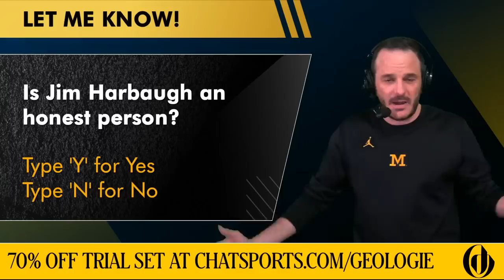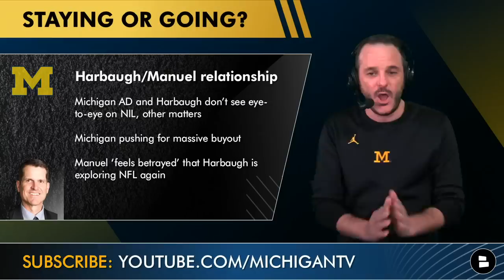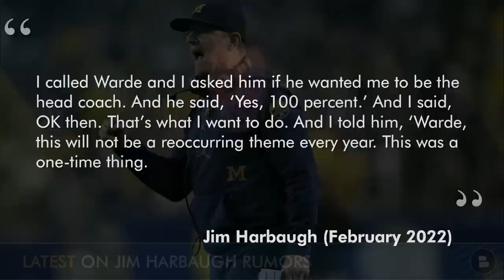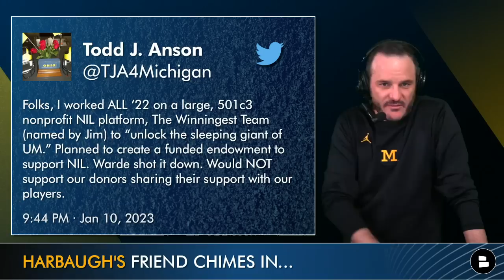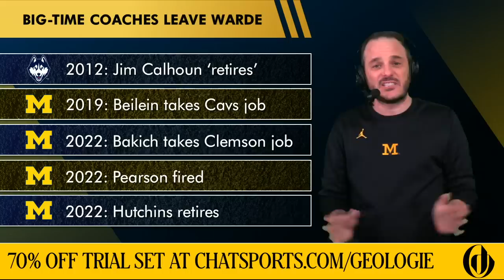LATEST Jim Harbaugh Rumors: Michigan Football Or NFL - Big Contract Coming From Santa Ono? Details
Michigan football news and rumors: In this Michigan Football Report video, @chatsports host James Yoder discusses the latest news and rumors surrounding head coach Jim Harbaugh's contract negotiations with Michigan Athletic Director Warde Manuel. The relationship between the two has been strained, with Manuel reportedly feeling betrayed that Harbaugh is exploring NFL coaching opportunities again. Michigan President Santa Ono met with Jim Harbaugh on Thursday - we break down all the latest Michigan football rumors on today’s show. or scan the QR code on the screen and use code CHATSPORTS70 and take their free skincare diagnostic to get 70% off skincare trial set from today’s sponsor Geologie

Is Jim Harbaugh an honest person? Comment Y for Yes or N for No

More Jim Harbaugh rumors: James delves into the details of the contract negotiations, including Michigan's push for a massive buyout in a new contract and Harbaugh's desire to make an "average of the top 5 coaches" in CFB. The involvement of new U-M President Santa Ono in the negotiations is also discussed, with reports that Ono helped Harbaugh and Manuel overcome stalled talks.

Grade Warde Manuel’s handling of Jim Harbaugh? A, B, C, D or F

“I called Warde and I asked him if he wanted me to be the head coach. And he said, ‘Yes, 100 percent.’ And I said, OK then. That’s what I want to do. And I told him, ‘Warde, this will not be a reoccurring theme every year. This was a one-time thing.”
- Jim Harbaugh, February 2022

Looking for Michigan football news and rumors NON-STOP? Go Chat Sports’ website for Michigan football for articles from dozens of sources such as ESPN, Bleacher Report, MGoBlog, and SB Nation

Yoder’s Take: It really seems to me like high-level coaches don’t like working with Michigan athletic director Warde Manuel - see below
2012: Jim Calhoun ‘retires’ (UConn basketball)
2019: John Beilein takes Cavs job (Michigan basketball)
2022: Erik Bakich takes Clemson job (Michigan baseball)
2022: Mel Pearson fired after contract expires (Michigan hockey)
2022: Carol Hutchins announces retirement (Michigan softball)

Additionally, the video covers other recent developments including Harbaugh's upcoming meeting with NCAA investigators, where he is likely to admit fault, and the potential for more NFL jobs to open up in the coming weeks. James also shares his personal thoughts on the situation and shares a list of other big-time coaches that have left Michigan Athletic Director Warde Manuel in the past. He also ask the viewer to grade Warde Manuel’s handling of Jim Harbaugh and ask the question if Harbaugh is stalling Michigan? Don't forget to subscribe to the Michigan Football Report on YouTube for all the latest news and updates on Michigan Football - we will be LIVE Wednesday night at 5p ET - send this link to a friend!

Stay up-to-date on all the latest Michigan football news by following James Yoder on Twitter!

Jim Harbaugh & Warde Manuel’s relationship:
- Michigan Athletic Director and Jim Harbaugh don’t see eye-to-eye on NIL, other matters
- Michigan pushing for massive buyout in new contract
- Manuel ‘feels betrayed’ that Harbaugh is exploring NFL again

Now - follow the Michigan Football Report Facebook pages - more content from James Yoder!

Where are you watching from? Shout out your city!